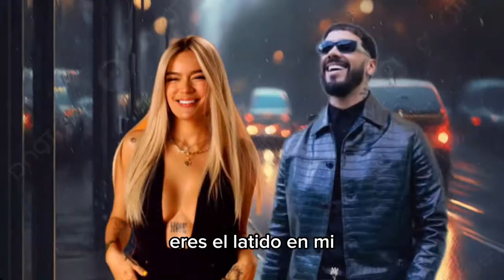Karol G - Yo Sigo Enamorada De Ti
"Yo Sigo Enamorado de Ti" de Karol G. Una experiencia visual y musical que combina emoción y tecnología en un video oficial único. ¡Siente el poder de la música AI!